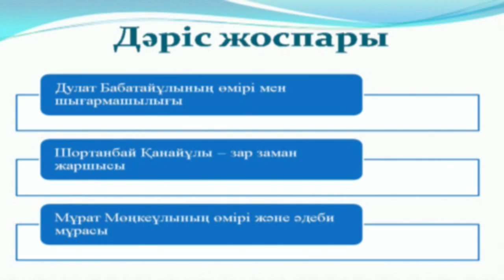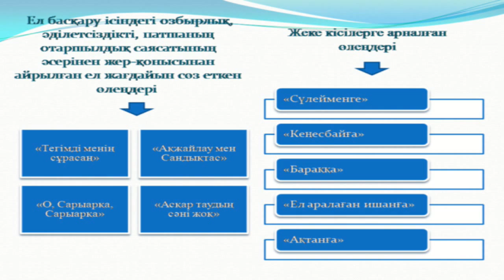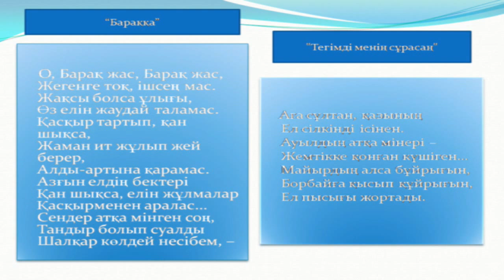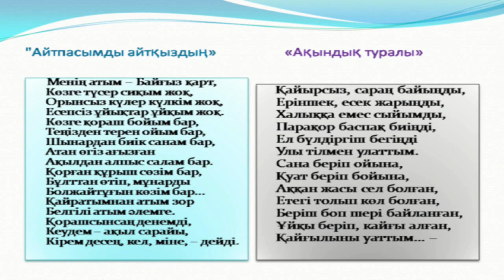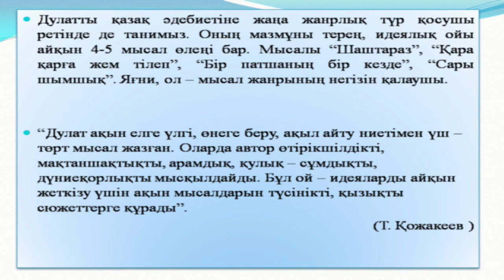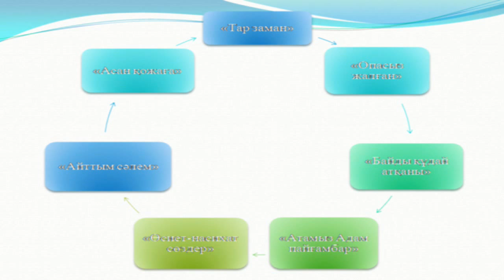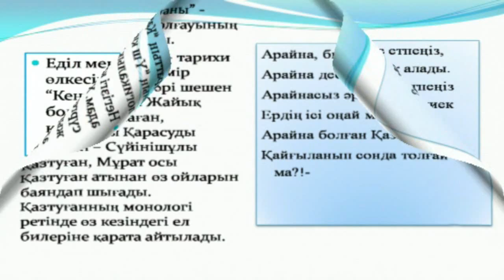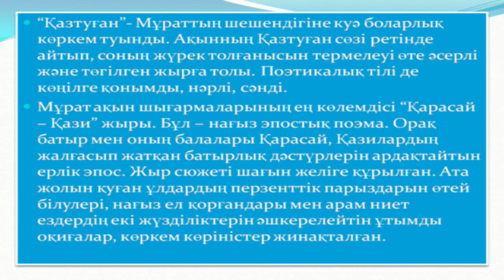Сейсембай Г.А.ХІХ ғасырдағы қазақ әдебиеті.Өнер тұтастығы мазмұнындағы ақындар поэзиясы